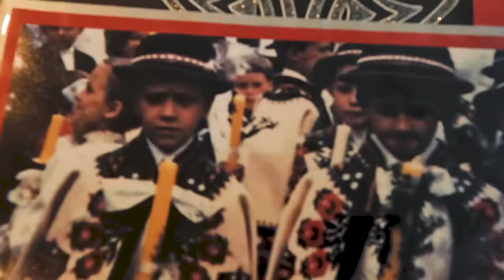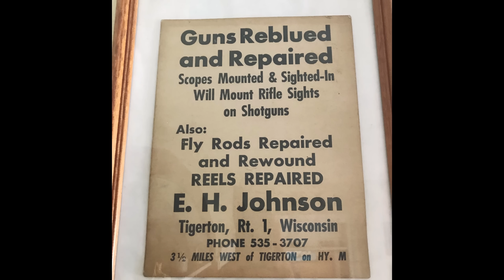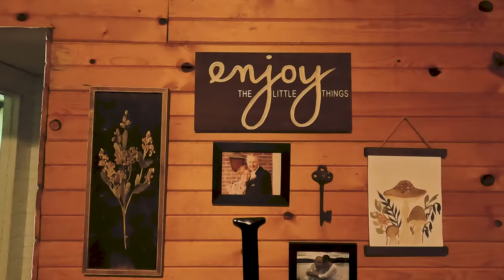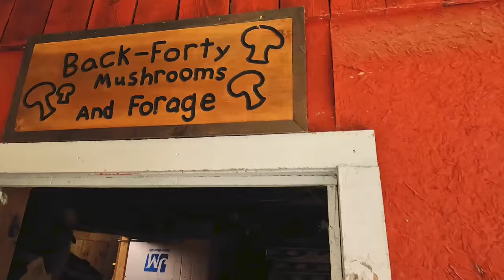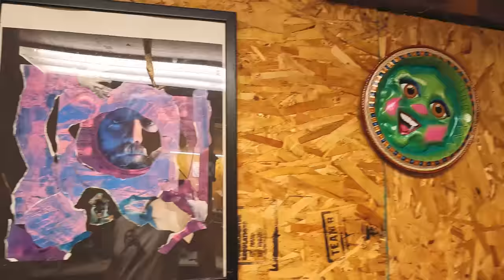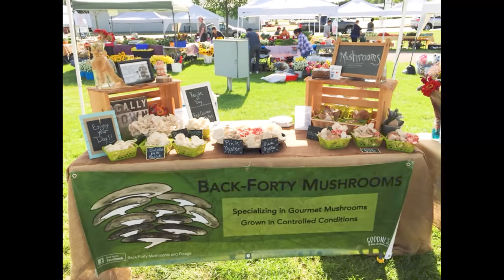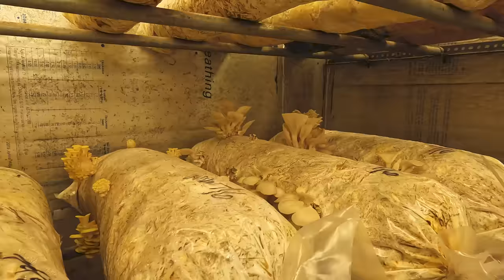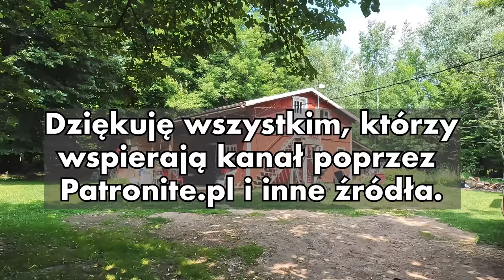Hodowla grzybów wujka Dana w USA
Jonathan Ramsey odwiedził wiejskie gospodarstwo w centralnej części Wisconsin, USA, gdzie przez ponad 50 lat mieszkali jego dziadkowie Edward i Doris Johnson. Miejsce to zamieszkują teraz, wujek Jonathana, Daniela Johnsona, oraz jego żona Pauline. Edward był rusznikarzem, a w tej biednej okolicy większość mieszkańców polowała na jelenie, by zapewnić jedzenie dla swoich rodzin. Rodzina hodowała także kozy i króliki. W wieku 50 lat, gdy dzieci Dana były już dorosłe, zaczął szukać nowego hobby na starość. Przyjaciel zaproponował mu, aby zaczął hodować grzyby, coś, czego nigdy wcześniej nie brał pod uwagę. Po przeczytaniu kilku książek na ten temat, postanowił przekształcić stary warsztat  rusznikarski ojca, w miejsce, do hodowli grzybów. Dziewięć lat później on i Pauline prowadzą kwitnący biznes z organicznymi grzybami, sprzedając organiczne boczniaki, shiitake, soplówkę jeżowatą i łuskawiaka tłustawego na targach rolniczych w centralnej części Wisconsin. Są zafascynowani tym tematem i chętni, by pomóc innym nauczyć się sztuki uprawy grzybów. W filmie Dan pokazuje Jonathana podstawy działania swojego przedsięwzięcia i abc hodowli. Choć w trakcie hodowli sam popełnił wiele błędów to wciąż się na nich uczy i uważa że nigdy nie wolno się poddawać.

🍄 Ich firma nazywa się: "Back Forty Mushrooms and Forage", regularnie sprzedają na targach rolniczych w centralnej części Wisconsin, m.in. w Wausau, Neenah, Weston i Greenville. Dowiedz się więcej o ich działalności na Facebooku

Jeśli ktoś ma pytanie do Dana na temat uprawy grzybów, zostaw komentarz poniżej w języku angielskim, a on spróbuje na niego odpowiedzieć!

Ten film dedykuję pamięci moich dziadków, Edwarda i Doris Johnsonów, którzy dali mi wgląd w to, jakie jest życie na wsi. Dziękuję wszystkim członkom rodziny Johnsonów.

👉 Ten film powstał NIEZALEŻNIE od jakiegokolwiek wsparcia biznesowego, rządowego, politycznego lub instytucjonalnego. 🙏 Jeśli cenią Państwo moją pracę, zachęcam do przekazania darowizny, by wesprzeć kanał. Pomóż mi kontynuować pracę!

🏦 Dane do przelewu bankowego:
Producent: Ramsey United
nr konta: PL 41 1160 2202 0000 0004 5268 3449
Tytuł przelewu: Darowizna na film dokumentalny
Bank Millenium SWIFT code: BIGBPLPW